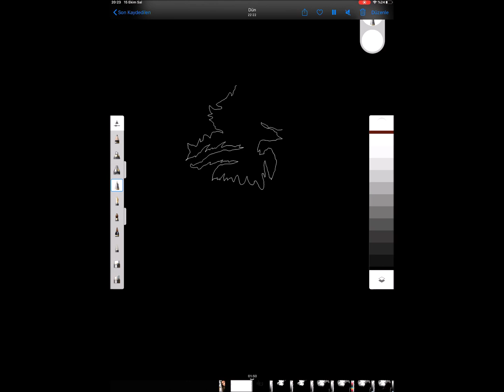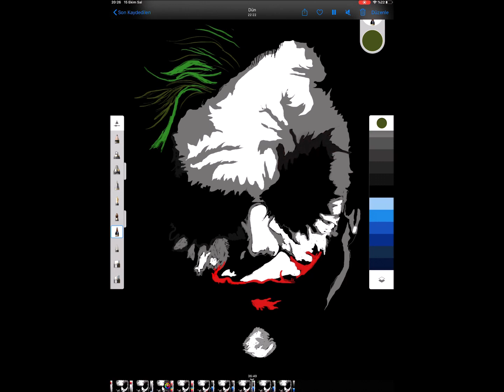Joker Çizimi - Joker Drawing (İpadPro ile Hızlı Çizim)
Son bir kaç güne damga vuran Joker filmini bizde izleme ayrıcalığını yaşadık. Son dönemde izlediğimiz en etkileyici film oldu Joker. Ve Jokeri Joker yapan nedenleri görmekse bir yandan içimizi acıtırken bir yandan da mest etti. Öylesine etkilendik ki akşamına çizme kararı aldık. Hemde yeni aldığımız İpadPRO ile...! İyi seyirler.

YORUM yapmayı ve beğendiyseniz BEĞEN butonuna basmayı unutmayın. Gün geçtikçe daha iyileri ile karşınızda olmak dileğiyle..
                                                 HAYATSAL ÇİZİM